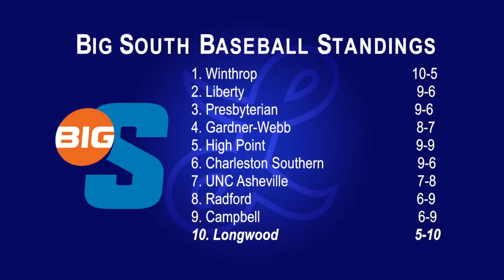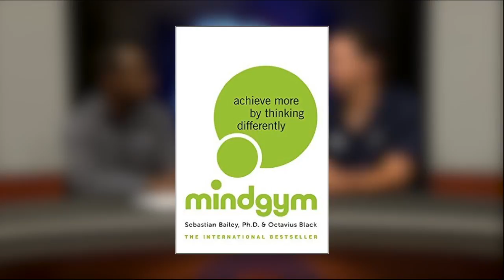Lancer Central 5- Baseball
Longwood baseball has had a season of ups and downs, but continues to fight for a spot in the Big South Tournament.